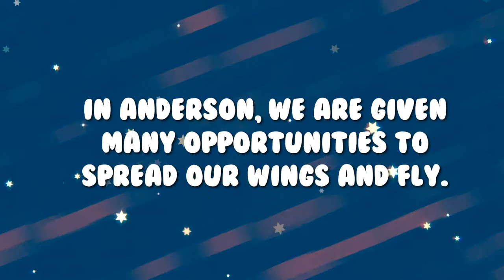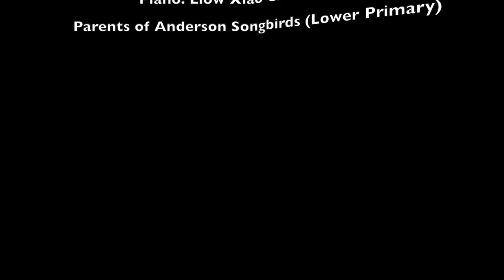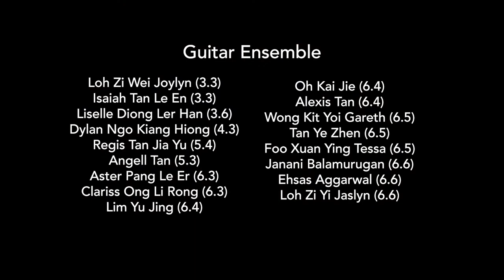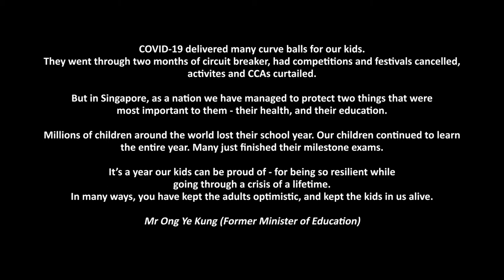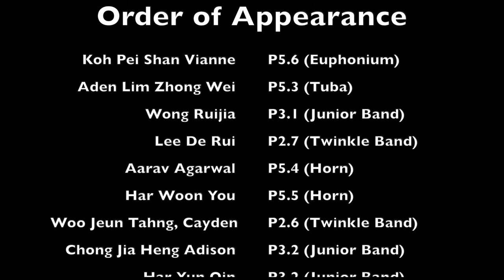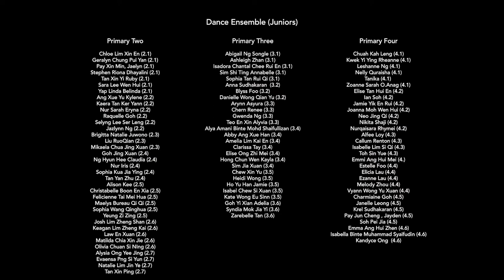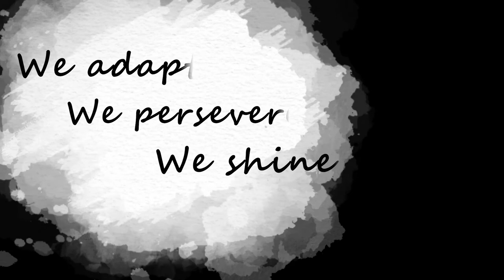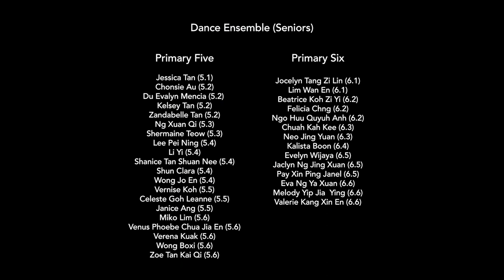20th Anniversary Digital Showcase 2020